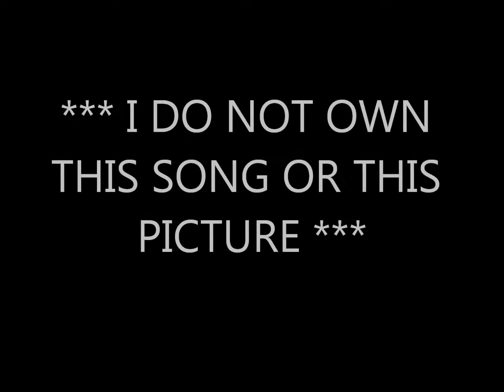You Turn Me On By Tim McGraw *Lyrics in description*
Yeah I swore off love
I swore off women
Devoted my life to huntin' and fishin'
I'd never be anyone else's lovesick fool
It ain't cool
I spend all my spare time
Fixin' up
That old rusted up pick-up truck
In no time at all
I'd have it lookin' like brand new
Then you

Flipped the switch on my dumaflachi
Played my piano like Liberace
I let down my guard
And my heart was as good as gone
So long
Yeah ya cranked my tractor
Ya flicked my bic
Woman you trip my trigger on my thing-a-majig
Can't explain how ya done it
But honey you turn me on

Ya look at all the takin'
I done all the gettin'
I threw up my hands, said
The heck with it
I shut down my heart
Locked it up and pulled the fuse
Before it blew
All my emotions were disconnected
No sign of a spark
Could be detected
I had nobody
So I had nothing to lose
Then you---

Yeah ya crank my tractor
Ya flick my bic
Woman you trip the trigger on my thing-a-majig
Can't explain how you done it

I can't handle that baby
You better slow down